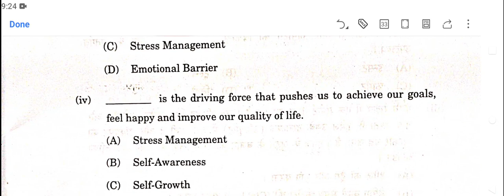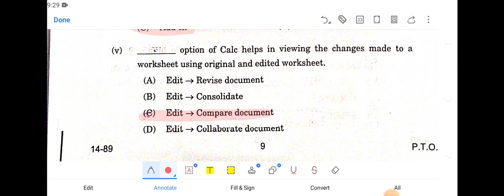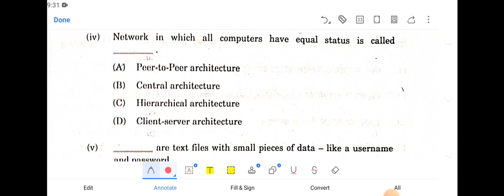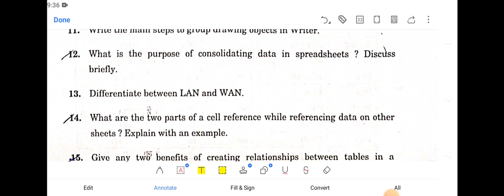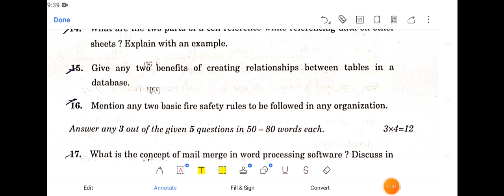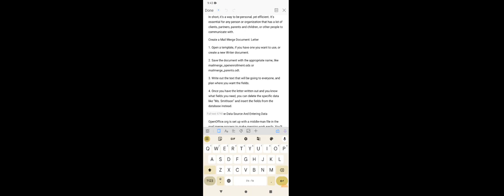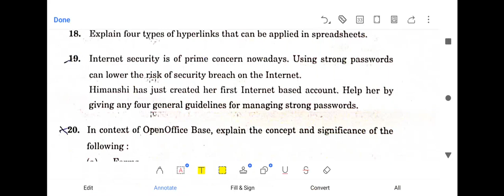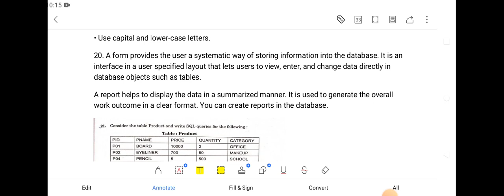CBSE CLASS 10 IT: INFORMATION TECHNOLOGY | ANSWER KEY 2023-2024.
sorry for wrong landscape: clear answers are at back of the video.